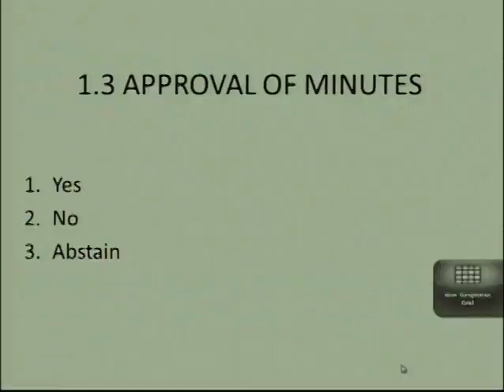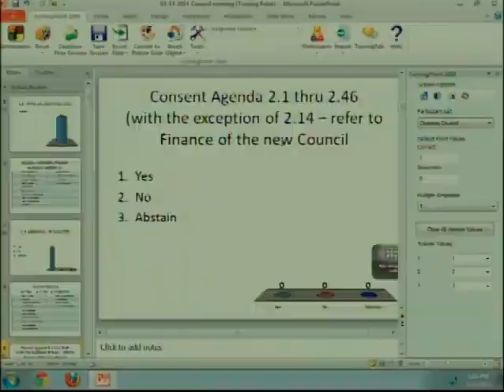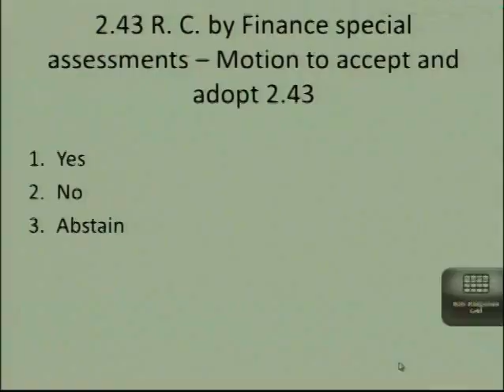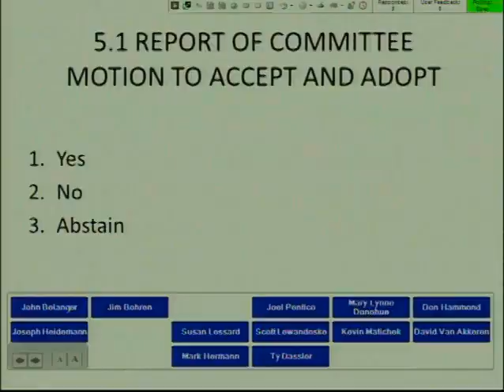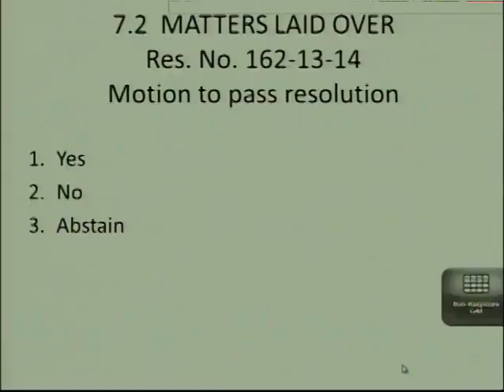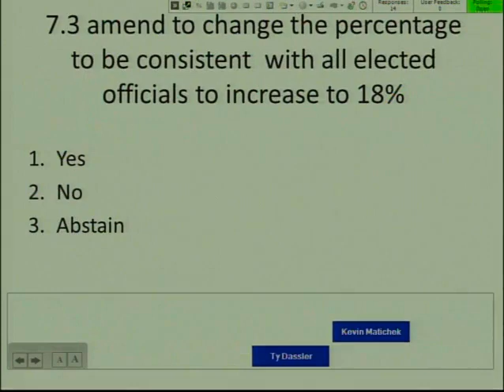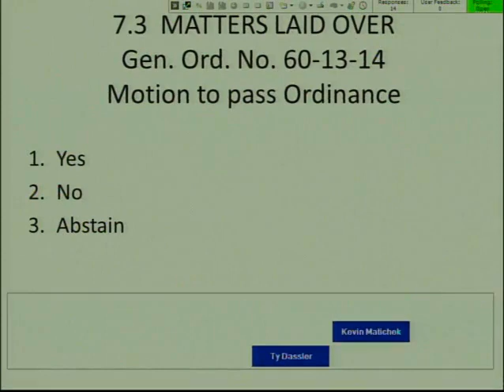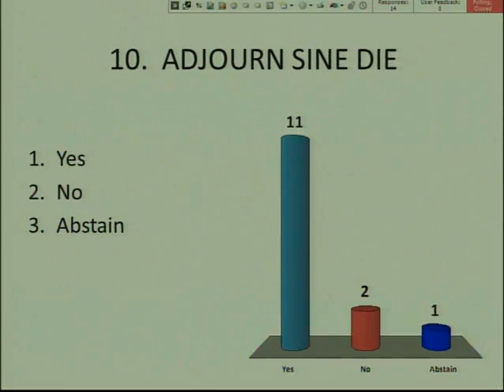Council 2014 04 14